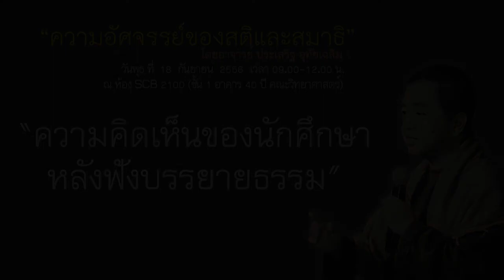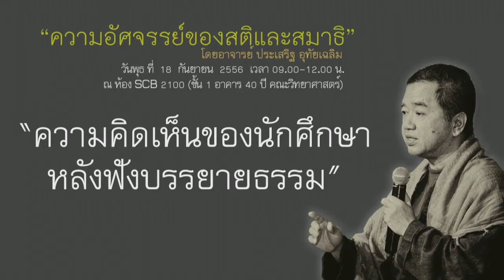ความเห็นของนักศึกษา หลังฟังการบรรยายธรรมะ ของอาจารย์ประเสริฐ อุทัยเฉลิม